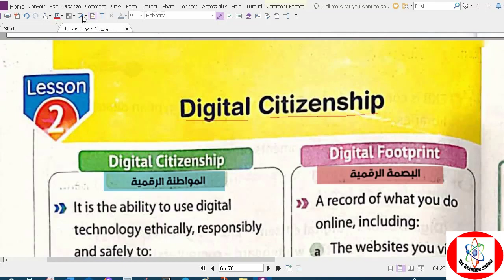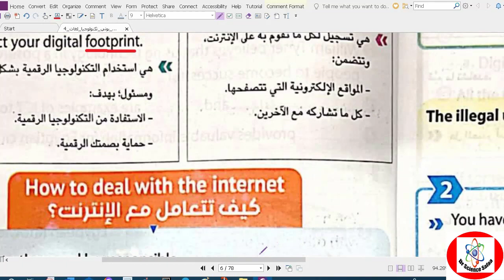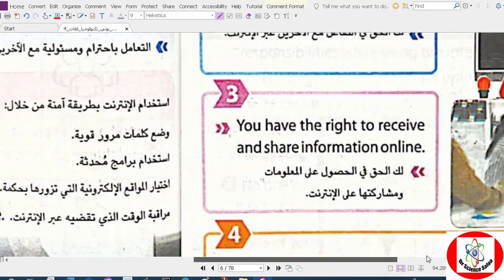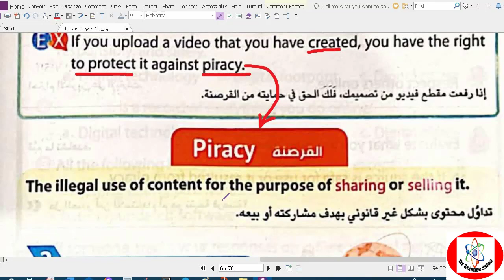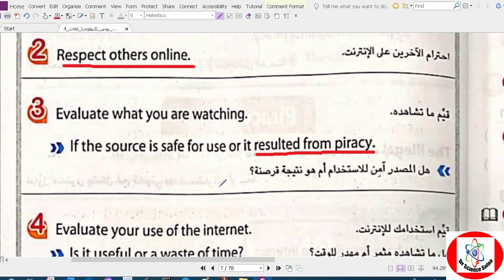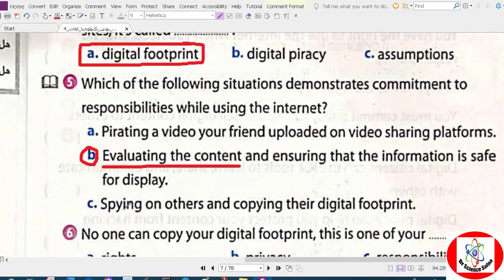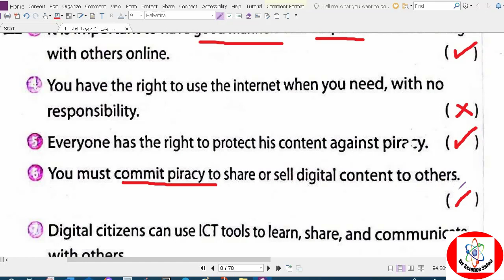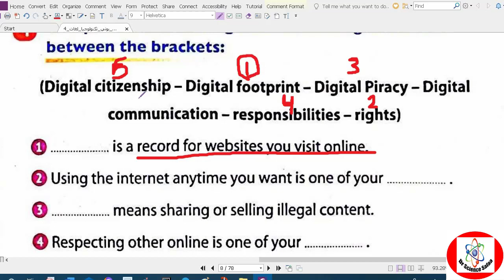شرح ICT مادة تكنولوجيا المعلومات الصف_الرابع الدرس الثانى ICT# /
ICT هي اختصار لتكنولوجيا المعلومات والاتصالات (Information and Communication Technology)، وتشير إلى مجموعة من التقنيات والأدوات التي تستخدم للحصول على المعلومات ومعالجتها وتبادلها وتخزينها ونشرها باستخدام الكمبيوتر والشبكات والوسائط المتعددة.

تشمل المادة عادة فهمًا عامًا لأساسيات تقنية المعلومات، مثل أجهزة الكمبيوتر والشبكات ونظم التشغيل وبرامج التطبيقات. بالإضافة إلى ذلك، تتناول المادة أيضًا مواضيع مثل تصميم وتطوير المواقع الإلكترونية، والأمان والحماية السيبرانية، وقواعد البيانات، وتحليل البيانات،
قناة دكتور ساينس صفاء لشرح الساينس لطلبة المدارس التجريبية و اللغات لمختلف المراحل و حل امتحانات كتاب المعاصر ساينس